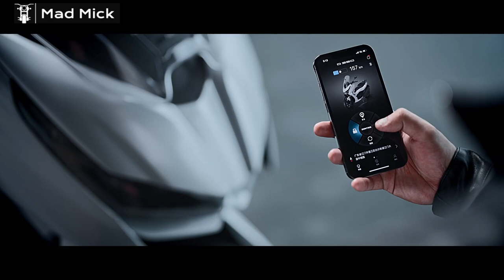BRAND NEW ZONTES 350D SCOOTER NEW LAUNCH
JUST RELEASED FOR SALE CHINA MAY 2022 BRAND NEW 349cc SCOOTER THE LAST OF THE RANGE TO GET THE UPDATED DESIGN AND ENGINE THEY KEPT THIS ONE CLOSE TO THEIR CHEST.
CHINESE -FRENCH - SPANISH - ARABIC - ENGLISH SUBTITLES INSTRUCTIONAL VIDEOS IN MY PLAYLISTS